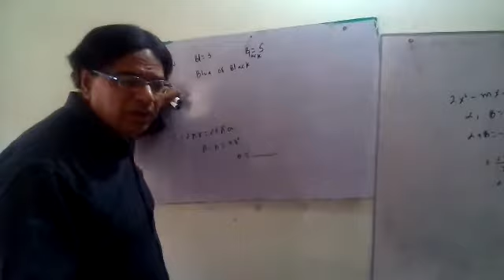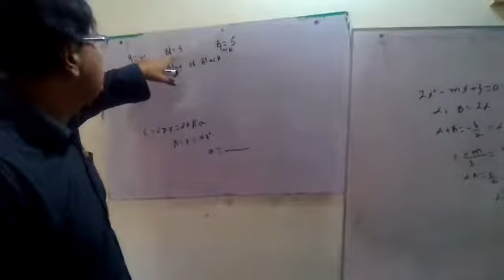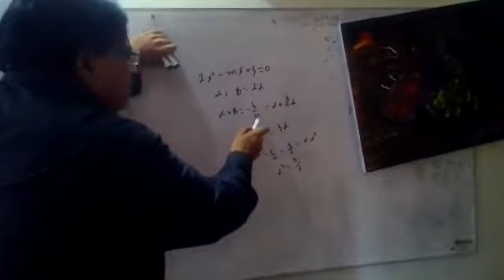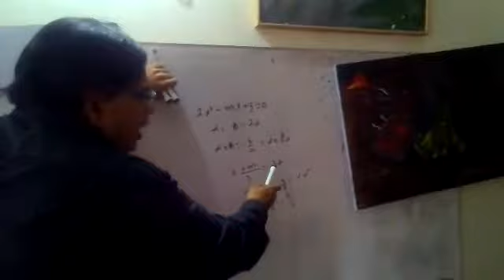Past paper solution